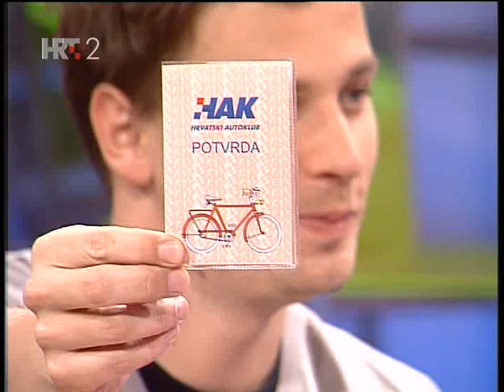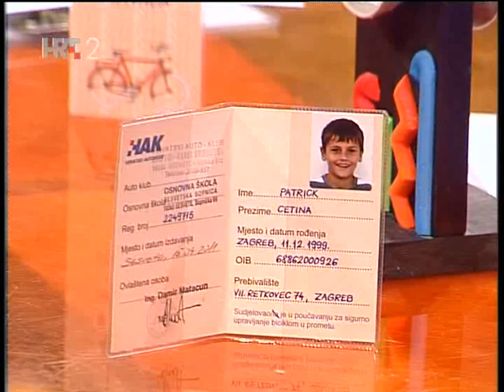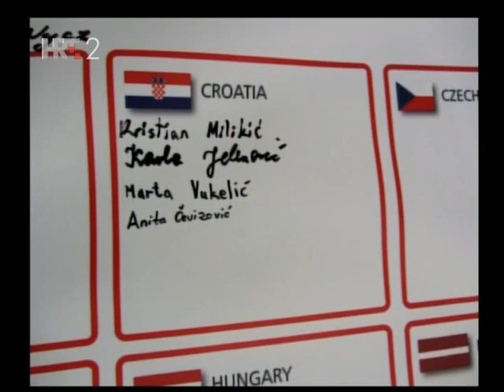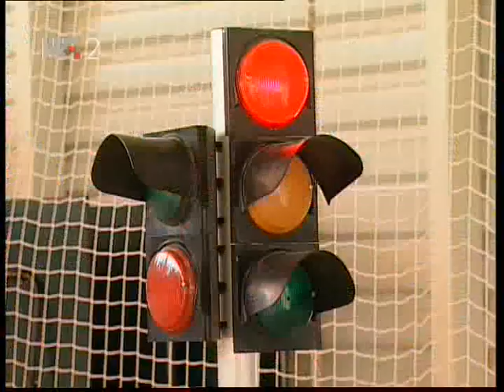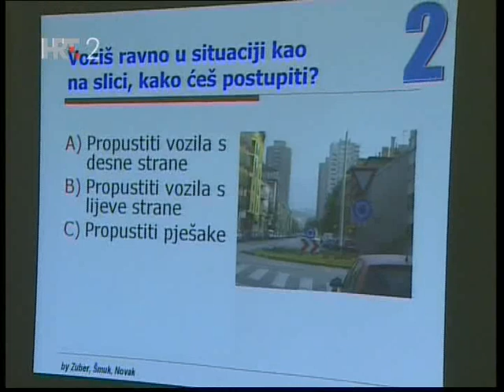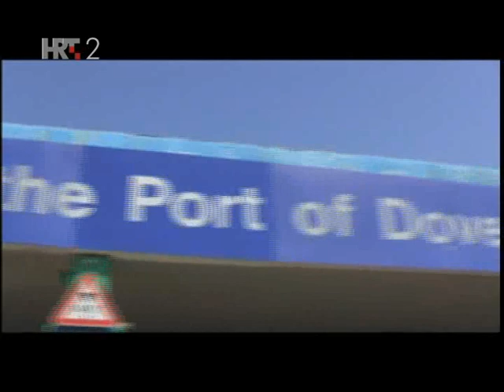Prometna grupa OŠ Sesvetska Sopnica - Školski sat, (HTV, 10.10.2012)